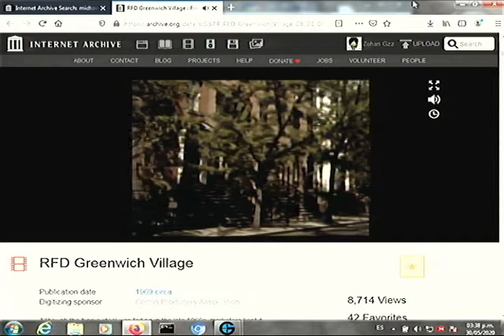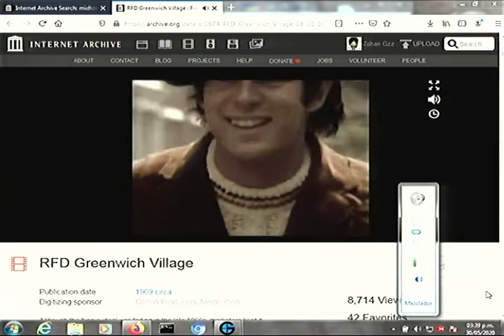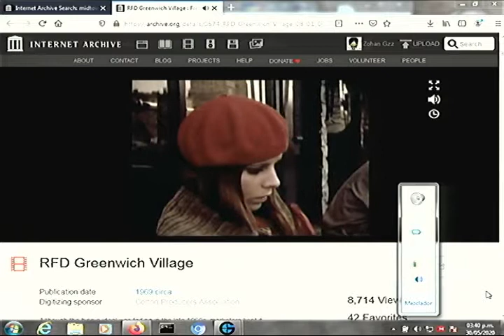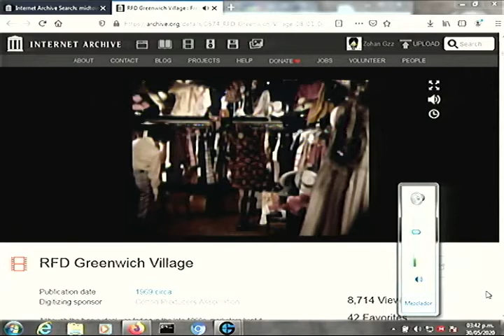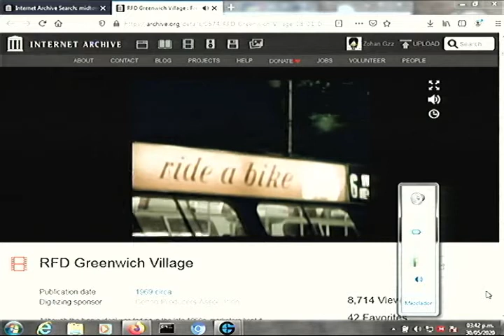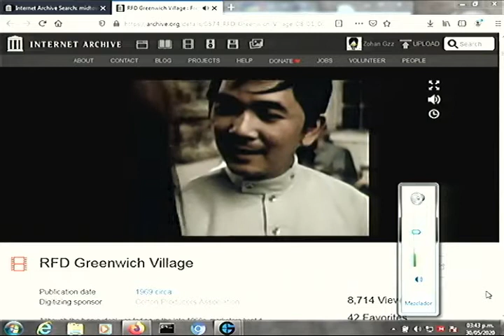obs64 2020 05 30 15 37 56 419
Video encontrado en la pagina del archivo de internet.